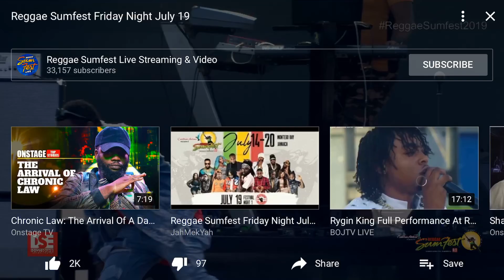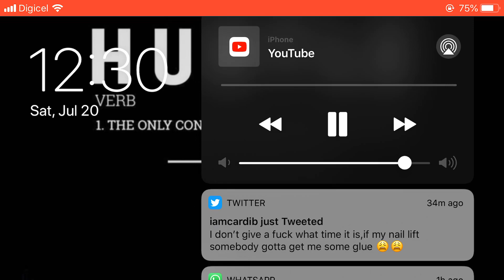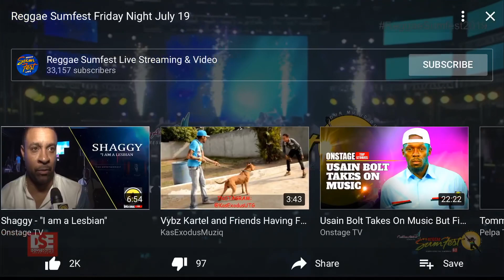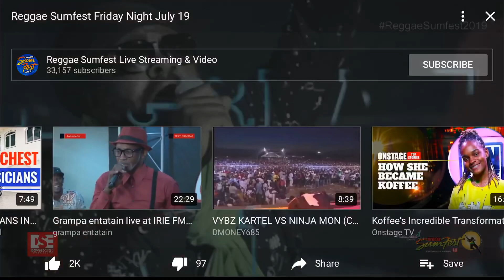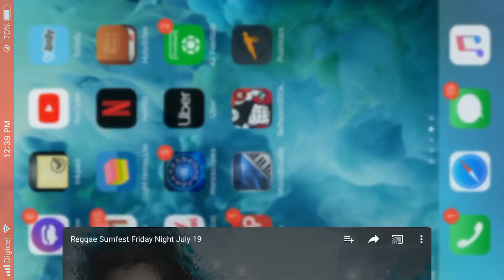Jahvillani sumfest 2019 performance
Wile Side Jahvillani Teebone Trance at  Reggae Sumfest 2019